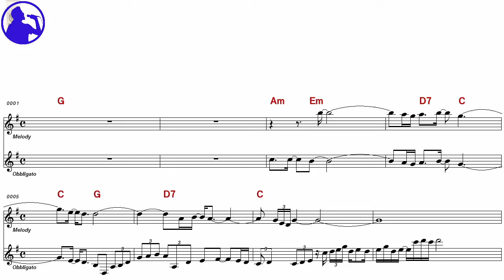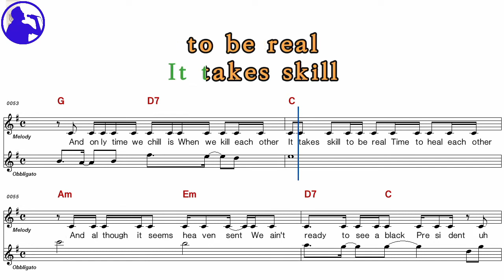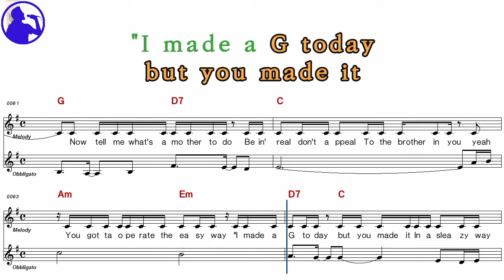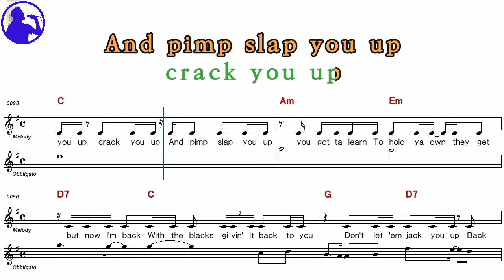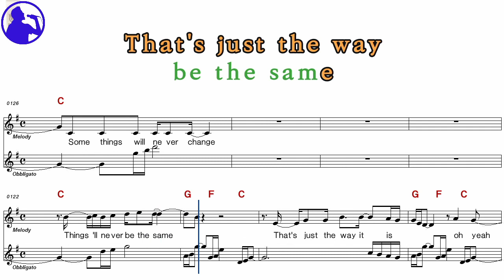2Pac-Changes karaoke sheet music,MR for players,chord,chorus,Lyrics add(Ye karaoke)